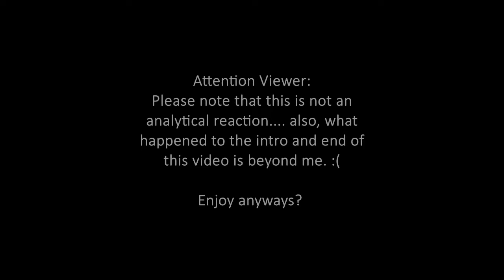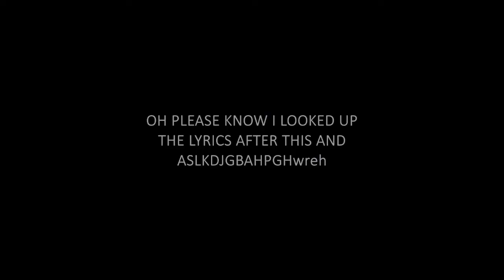MONSTA X 몬스타엑스 'GAMBLER' MV | REACTION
i am obsessed. omg

x_caitlyn_

x__caitlyn